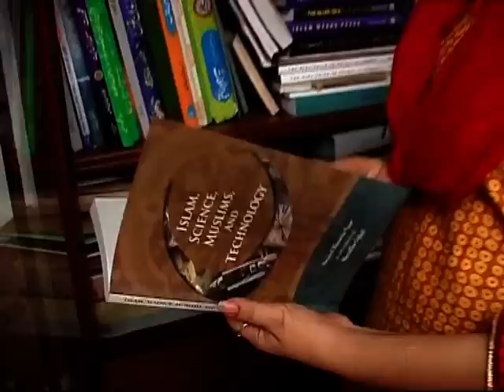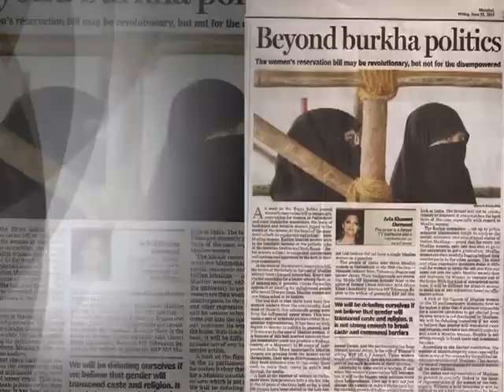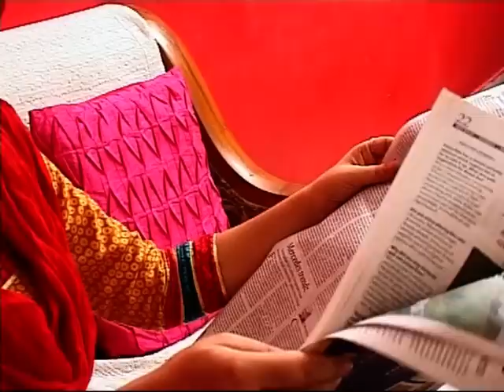Arfa Khanum Young Achiever Part-02.mp4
Arfa Khanum an inspiration and role model for young girls.